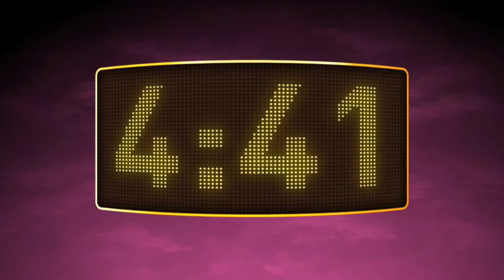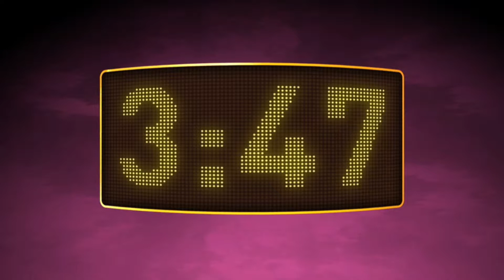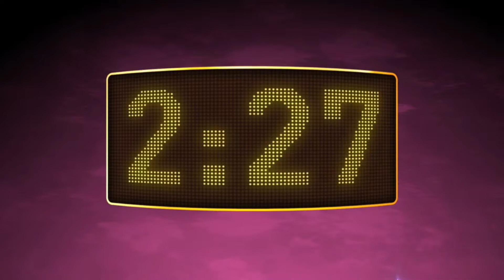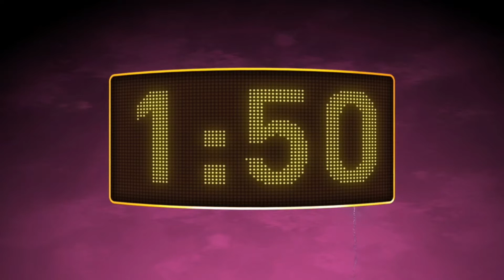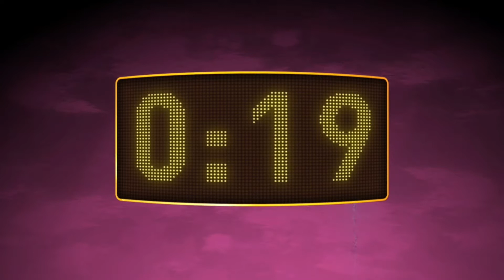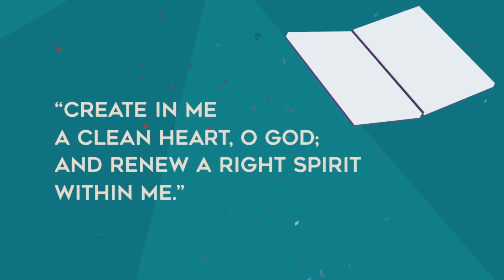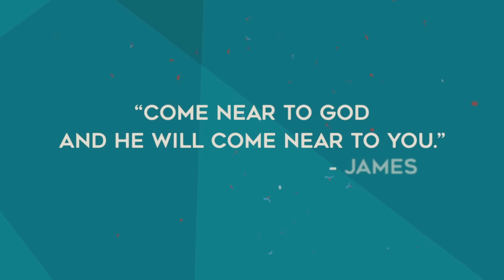What’s Happening at Freedom | Sunday, December 31, 2017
Church Video Announcements |  Sunday, December 31, 2017 • 10:30 a.m. Sunday Service Freedom Baptist Church • 790 Irisbburg Rd., Axton, VA 24054 • freedombaptistchurch.com • Sunday's at 10:30 a.m. and 6 p.m. • Wednesday's at 7 p.m. • Cindy Dutill, Media & Missions Coordinator  • Nursery, Children's, and Teen Ministries Available